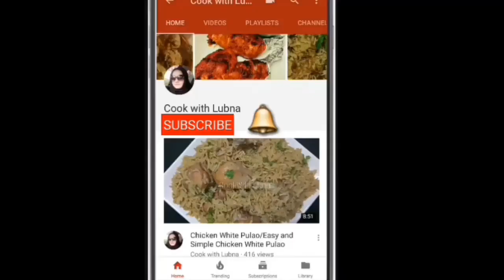Chicken Harissa Recipe ♥️ | Ramadan Special Recipe ♥️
Ingredients:-

!/2 kg chicken with bones
1 tsp salt
1 tsp ginger garlic paste
1/4 tsp turmeric powder
1 inch cinnamon stick
4-5 cloves
1 blacck cardamon
8-10 pepper corn

1/2 cup broken wheats ( dalia )
1/2 cup oats
2 tbsp urad ki dhuli daal ( white maash daal )
2 tbsp masoor ki dhuli daal ( red masoor daal )
3 medium size fried onion
5-6 green chillies paste
1 handful coriander leaves

1 tsp heaped coriander powder
1 tsp red chili powder
1 tsp heaped salt
1|4 tsp turmeric powder
1 tsp chat masala powder ( optional )
4 tbsp yogurt
1 tbsp lemon juice

1 inch cinnamon stick
1 mace
1 black cardamom
10-12 pepper corn
1/2 tsp cumin seeds
1/2 tsp shah zeera
1/2 cup oil